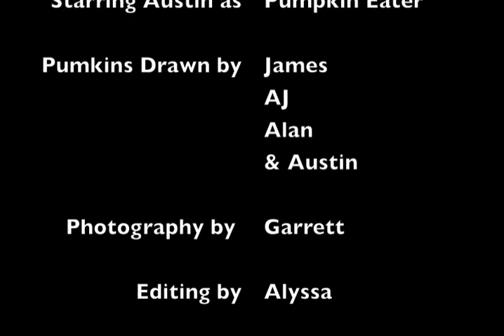The Pumpkin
Story for our storyboarding for animation class at BYU. Good work team. :)